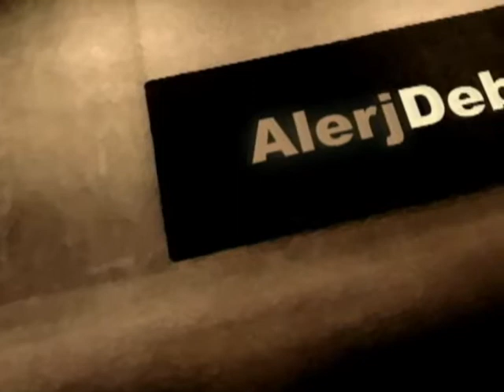ALERJ Debate sobre Fórum Mundial de Direitos Humanos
A ComCausa participou - a convite do deputado Robson Leite da Comissão de Cultura e de Direitos Humanos da casa - do programa ALERJ Debate.

Como temas principais, o Fórum Mundial de Direitos Humanos, escravidão, segurança pública e a Baixada Fluminense.